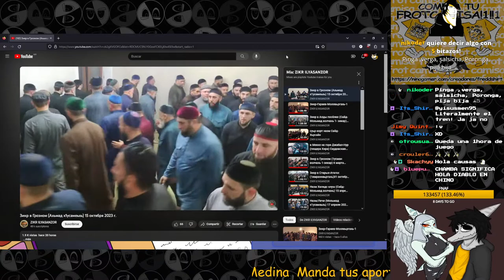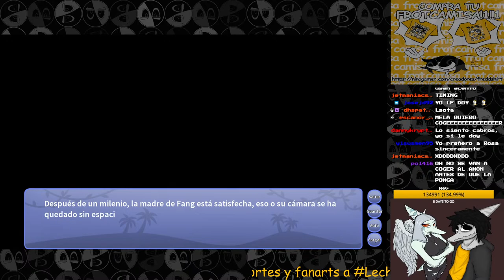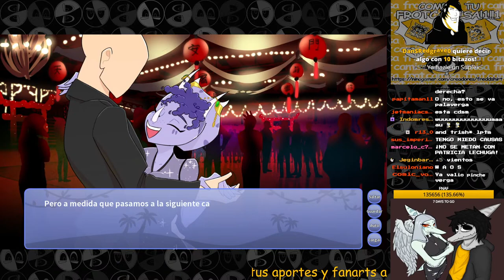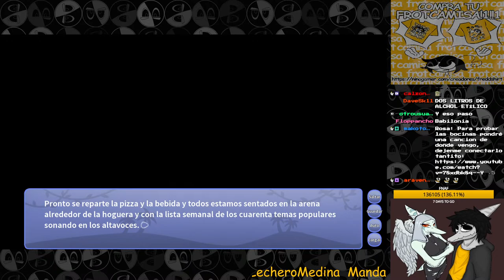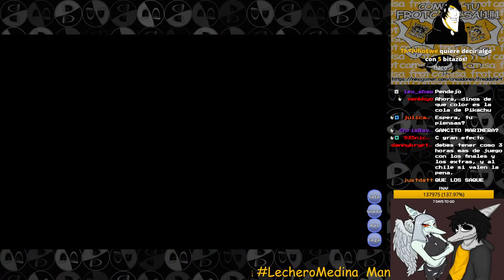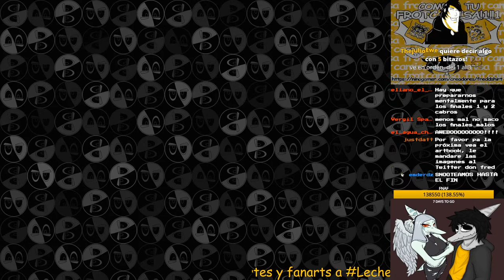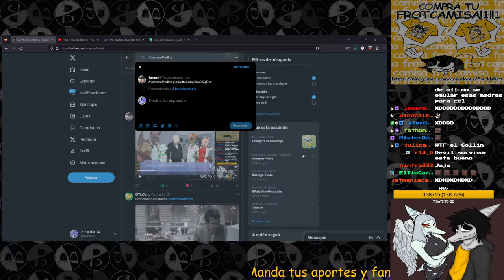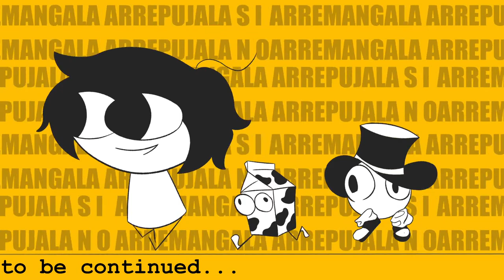Hocico de dimensiones alargadas juuego